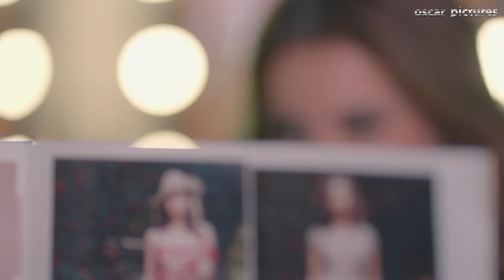😂 شوفوا سيد عمل ايه لما لاقي باسم بيطلب منه ممنوعات 😅 دا انت طلعت بتاع مزاج بقي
تتناول أحداث المسلسل في إطار درامي وتشويقي كواليس رجال الأعمال، وعلاقاتهم بالسلطة، ونهبهم لقوت الشعب، واستغلال علاقاتهم برجال السلطة وقادة مؤسسات الدولة، حيث يلعب (حسين فهمي) دور أحد رجال الأعمال الذي يهرب خارج (مصر) بثروته التى سرقها، ويلعب (كريم عبد العزيز) دور شاب من طبقة متوسطة وينفق بالاشتراك مع والده على أخوته يعمل كحارس أمن لرجل الأعمال .
ﺇﺧﺮاﺝ: وائل عبدالله (مخرج)  أحمد سامح (سكريبت حركة)
ﺗﺄﻟﻴﻒ: وليد يوسف (مؤلف)  وائل عبدالله (مؤلف)
طاقم العمل: كريم عبدالعزيز  حسين فهمي  محمد لطفي  منة فضالي  تامر ضيائي  محمد أبو داود